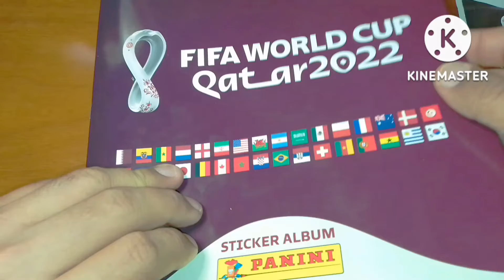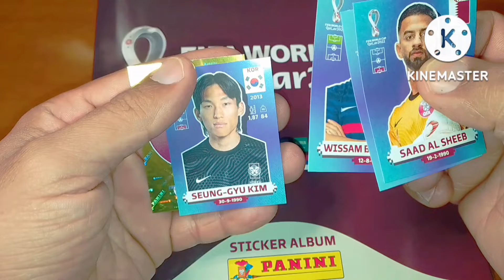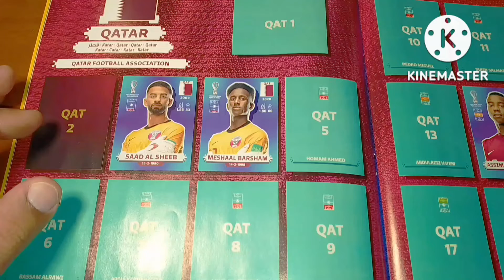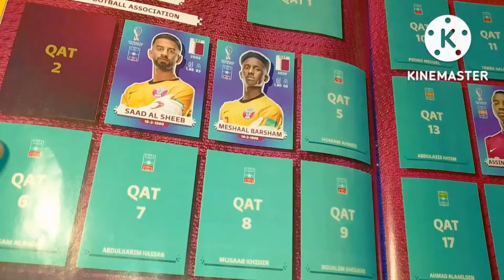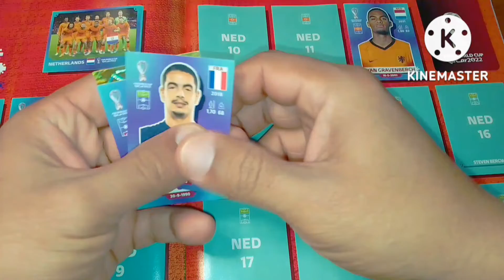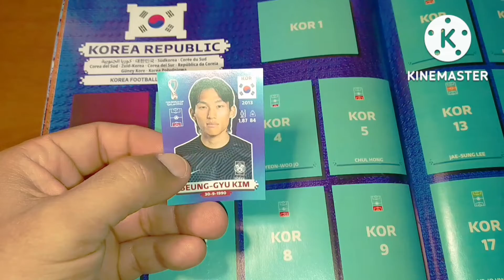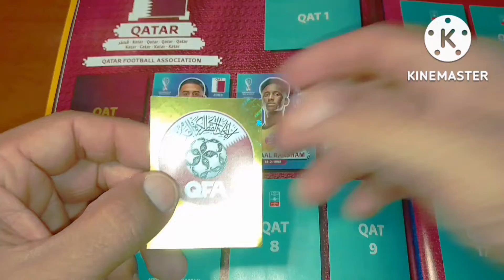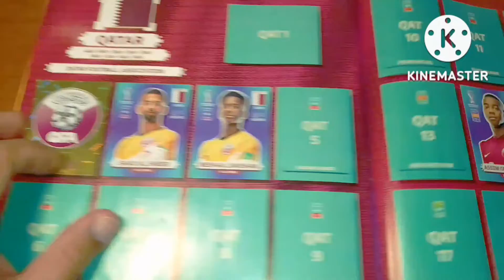FIFA WORLD CUP QATAR 2022 #12